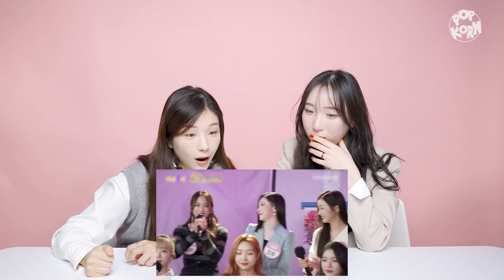[SECRET NUMBER] Can Koreans find NON-Korean members in a K-pop group? I EP.2 I Reaction👀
Another entertainment section in our POPKORN channel we would like to introduce you to is "👀REACTION👀" where Koreans react to various K-pop related videos and freely talk about what they think about the subject.

On our second episode, Koreans try to sort out non-Korean members from K-pop idol groups. After watching several video clips of 🌏multinational🌏 K-pop girl band SECRETNUMBER, they will have to guess which members are foreigners just by their looks and accent.

Do you think Koreans will easily be able to tell the difference?

Check out the video if you're curious!! 👆